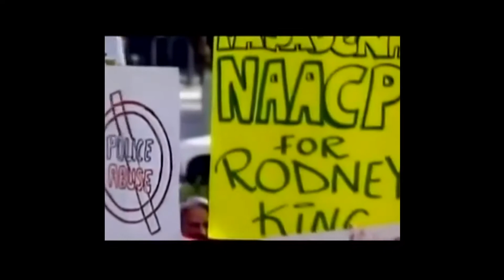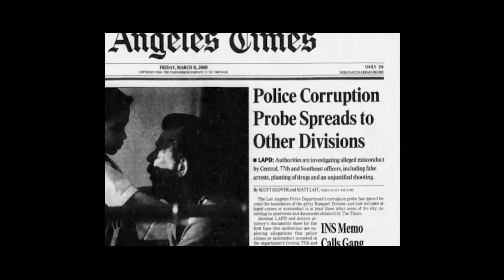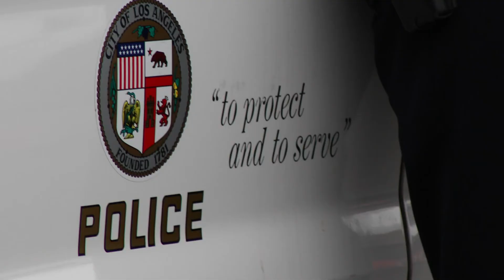Laura Chick Challenged LA’s Powerful Police Union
“I was never one of the councilmembers that the [Police Protective League] could march into my office and say, ‘We need you on this one, Laura.’”

When former City Councilwoman Laura Chick came into office after the 1992 civil unrest, she was the first woman to chair the Public Safety Committee. At a time when crime reduction and property protection was prioritized in the city, Chick often found herself straddling the line between advocating for law enforcement and challenging LAPD’s lenient disciplinary system.

30 years later, police misconduct continues and Chick questions whether elected officials have done enough to push back on powerful police unions that protect problematic officers.

Want to learn more?